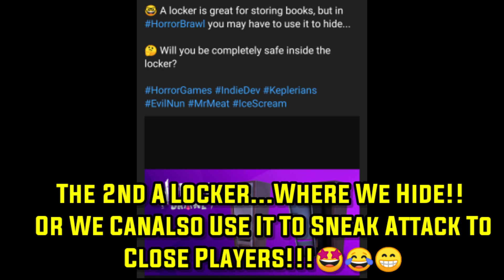Horror Brawl New KITCHEN Place & Hiding LOCKER Revealed!!! | Horror Brawl New Leaks | Keplerians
Topic -

1.)HORROR BRAWL New Leaks Revealed

2.)Horror Brawl Release Date

3.)Horror Brawl New Trailer

4.)Horror Brawl News

More But. Thanks To All Of Them😊

Follow~CloudyGaming